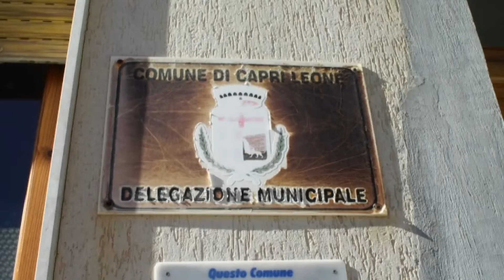Capri Leone, 270mila euro per asilo nido, immobili e strade comunali